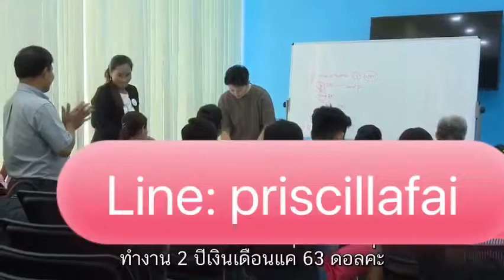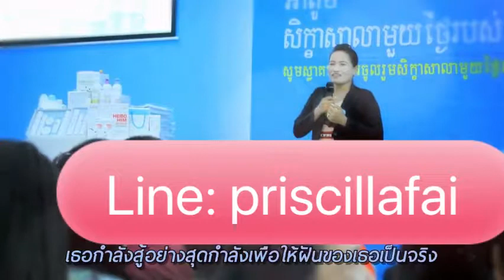เด็กล้างจาน สาวโรงงาน ลูกไม่ได้เรียนหนังสือ สู้ชีวิต จน ประสบความสำเร็จ atomy fai สินค้าอะโทมี่ ดี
Line: priscillafai
Line: livingbyfaith22